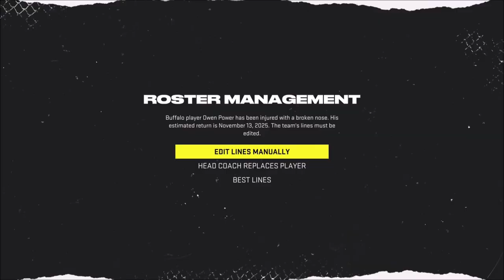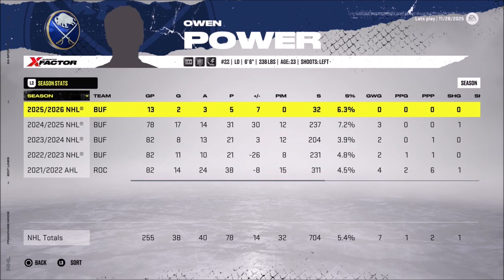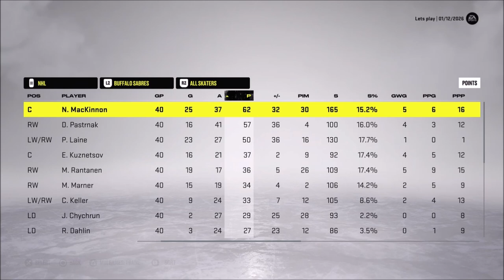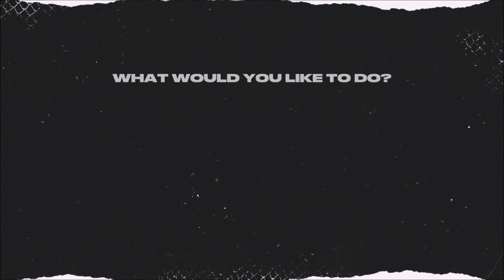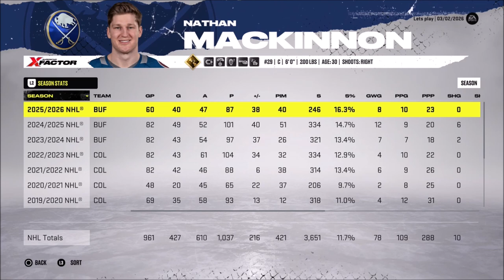New Year, New Team! - NHL 22 Franchise Mode - Let's Play part 14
We simulate a good portion of our fifth regular season and also jump into the action of a game in order to take a closer look at our new players.